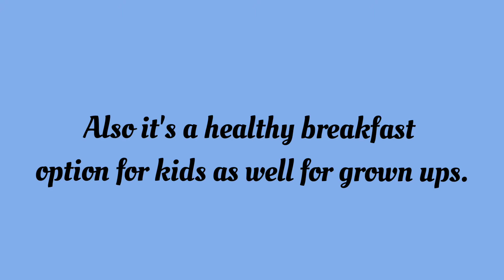Spiced Orange Granola|Easy| Healthy|Flamless cooking|Kids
This is a flamless cooking recipe for kids(above 3 years).

Involve your kids in the kitchen for this recipe and see how much they learn.

It's a healthy and easy breakfast recipe for everyone in your house.

PS- I had collaborated with @firstcryintelli for a campaign and shared easy activities,diy and flamless cooking videos with them earlier. You might find similar video on their channel too.